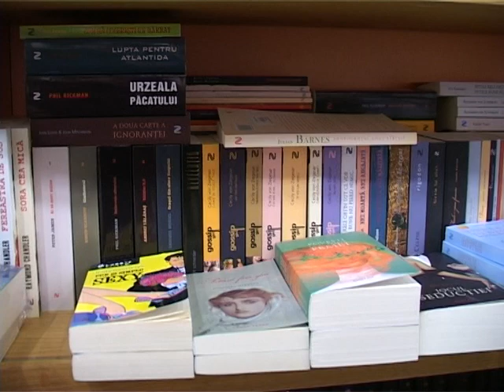Ştire Etv - Noaptea cărţilor deschise ! | 26.02.2014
Vineri, va avea loc „Noaptea cărţilor deschise" la o librărie din Galaţi. Toate volumele vor avea parte de reduceri atractive şi oferte pentru pasionaţii de lectură. Programul se va extinde de la ora 20:00 până la 23:00, astfel că doritorii vor avea timp berechet să aleagă dintre cărţile preferate.